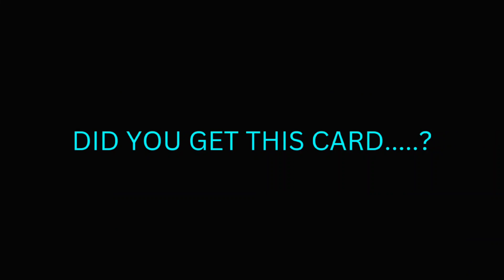Franck Kessié POTW CARD ♦️♠️ Deserves 100 Rate...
efootball 2023 mobile gameplay efootball 2023 mobile skills

pes 2023

pes 2023 mobile gameplay efootball 2023 mobile best formation efootball 2023 mobile best kit efootball 2023 mobile best jersey

efotbalman

freekick tutorial efootball 2023 mobile tutorial freekick efootball 2023 mobile